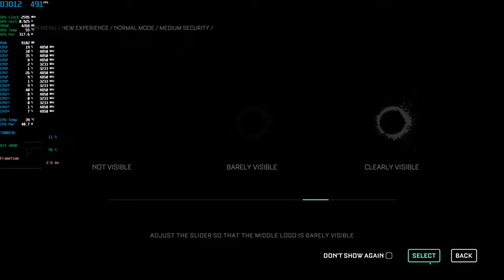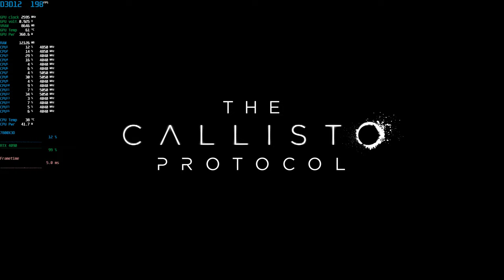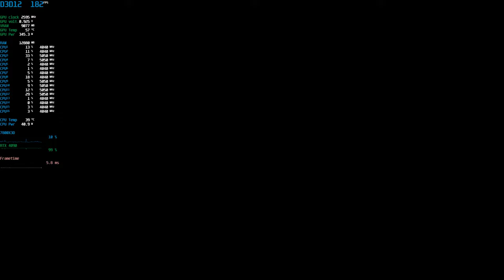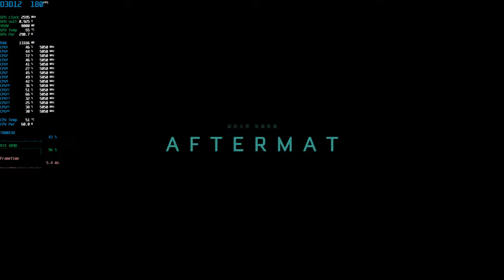The Callisto Protocol | RTX 4090 | 7800X3D | 4K Max settings | FSR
Quick gameplay benchmark with 4K Max settings, RT shit off

🖥️ PC Specs:
• CPU: AMD Ryzen 7800X3D (CO -30 all core)
• MOBO: ASUS TUF Gaming B650-Plus WIFI
• COOLER: ARCTIC Liquid Freezer II 420
• RAM: Corsair 32 GB DDR5 6000 MHz CL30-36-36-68
• DISPLAY: 27" ASUS TUF Gaming VG27AQ3A 180Hz 1440p
• CASE: Fractal Torrent